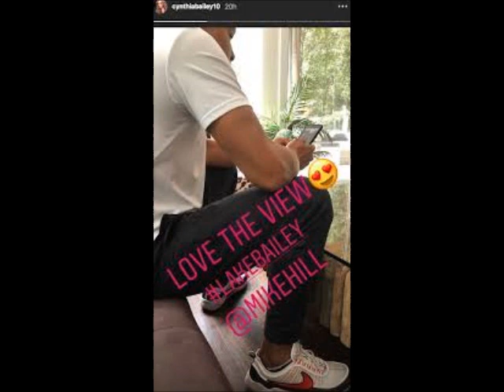Cynthia Bailey The Streets Are Saying You Knew Mike Hill Prior To Meeting Him On Steve Harvey Review